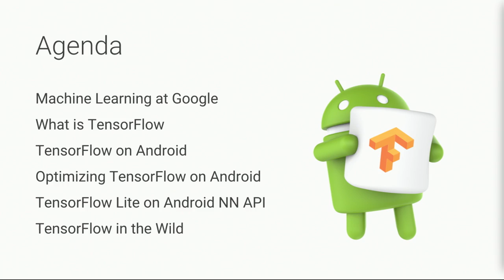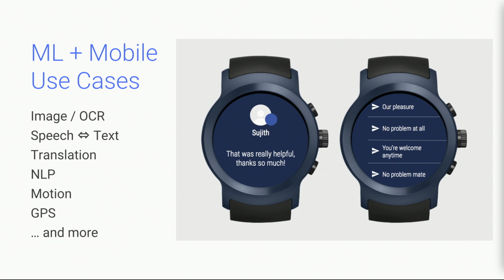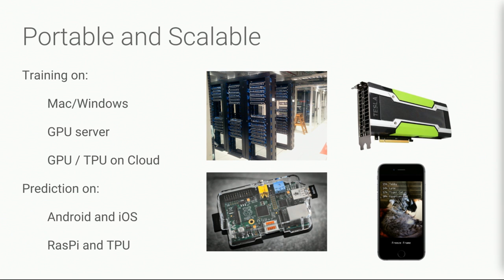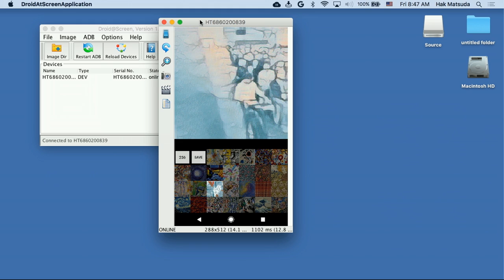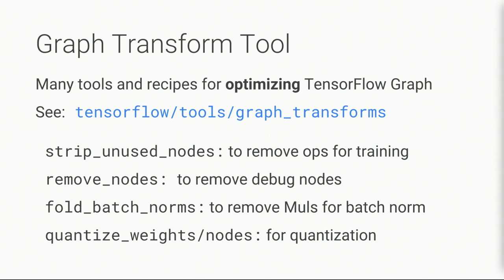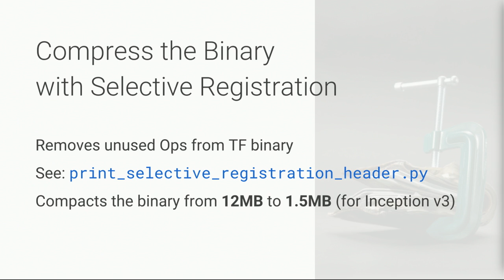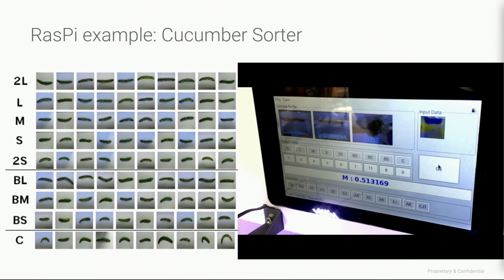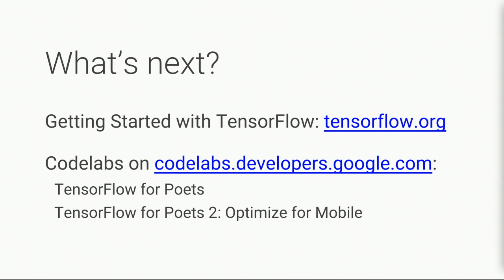Android Meets TensorFlow: How to Accelerate Your App with AI (Google I/O '17)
Portability is one of the main benefits of TensorFlow -- you can easily move a neural network model to Android and run predictions on mobile phones, for all kinds of AI tricks from image recognition to motion recognition. But models are often large (tens of megabytes) and prediction can consume lots of CPU power. In this session, we'll share tips and tricks on overcoming these challenges so you can bring the latest AI technologies to your Android app.